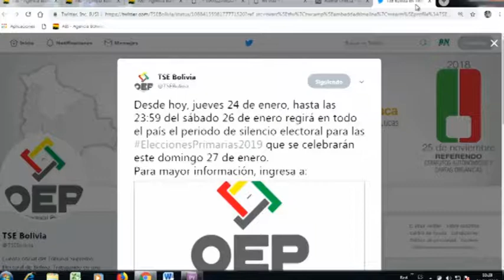Desde este jueves a media noche rige silencio electoral mientras Carlos Mesa dice que no votará este